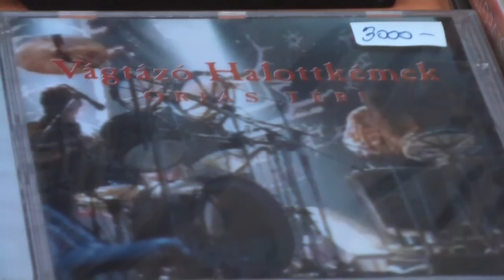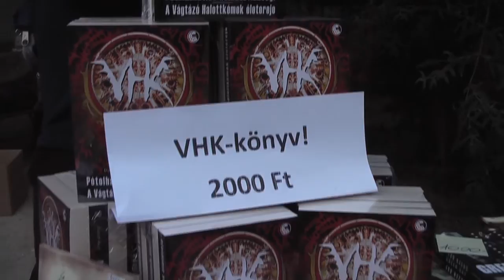Vágtázó Életerő - Korai Öröm (LIVE), Dürer Kert, 2011.09.16. (összefoglaló)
Vágtázó Életerő (a VHK megidézése) koncert
Korai Öröm koncert
rituális dobolás
rövid összefoglaló
Dürer Kert Szabadtér, Budapest
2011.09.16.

nézhető és kutatható a teljes anyag az Artpool Művészetkutató Központban
A kutatás előzetes időpontegyeztetéssel lehetséges.
the whole video can be watched and researched at Artpool Art Research Center
Research in the archive and library is available by appointment
Budapest, VI. Liszt Ferenc tér 10. first floor

Galloping Vitality (the conjuration of Galloping Coroners)
Korai Öröm
ritualistic drumming
short-summary
Dürer Kert Open-Air, Budapest

hibás hang / imperfect sound